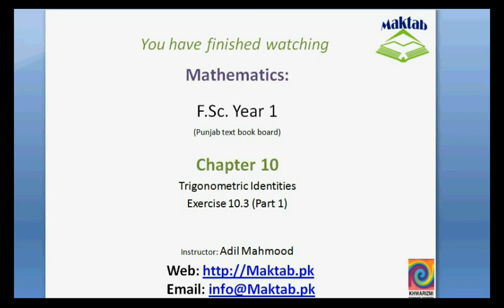FSc Math Book1, Ex 10.3, LEC 22: Q 1-3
This video lecture from Trigonometric Identities (F.Sc. first year Mathematics) covers: Question numbers 1-3 of exercise 10.3. In these questions we are given with the value of sine(alpha) and we find the values of double angle trigonometric functions and prove the given trigonometric equations. Find more e-learning material and educational video lectures in Urdu at maktab.pk. These videos are free to use for promotional and commercial purpose by keeping the credits to Maktab.